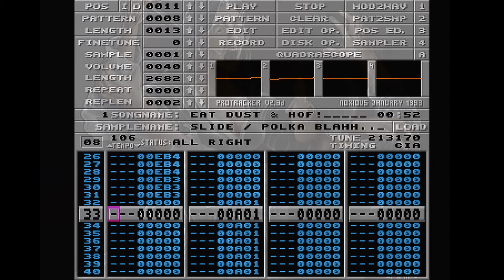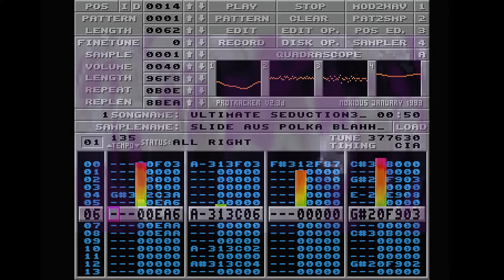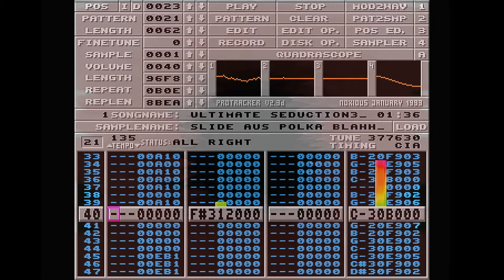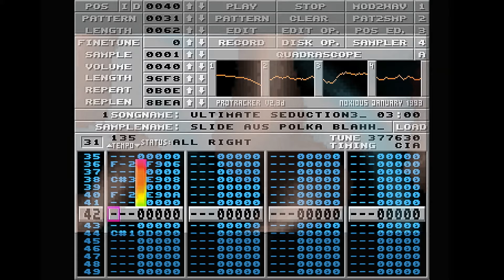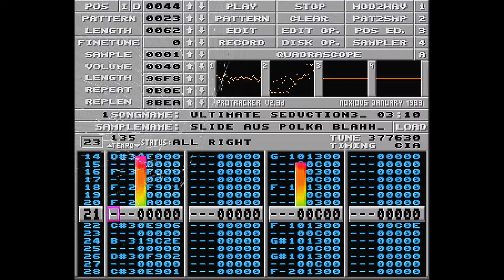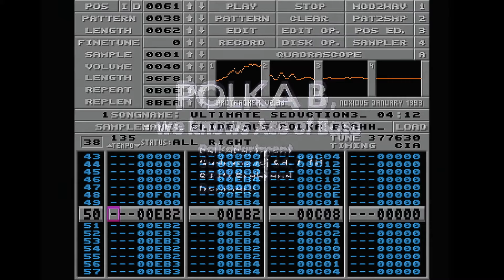Slide - Ultimate Seduction 3│Polka Brothers - The Prey [Amiga Demo Music]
ProTracker tune combined with the demo.

The Prey from Polka Brothers got 6th place in The Party 1994 Amiga Demo compo. The intro (Eat Dust & Hof!) and the soundtrack (Ultimate Seduction 3) were made by Slide.

0:00 Intro (Eat Dust & Hof!)
0:53 Main (Ultimate Seduction 3)

*Demo transcript*
Pitty your choice of act
Going to drown your feeling of security
Change your presumption of tomorrow
Peel your brain to the core of instinct

I sense activity

Next up
CLR.L D7

rept 3
dc.b $42,$6c,$61$68
dc.b $68,$2e,$2e
endr

The Prey
Produced exclusively for the Party '94
By Airwalk Merge & Slide
and graphics by Colin Devilstar Vandrup & Pixie

Polka B.
- we knows Ace of Base
PolkaPartment
Gudrunsvej 64, 7.TH
8220 Barbrand
Denmark